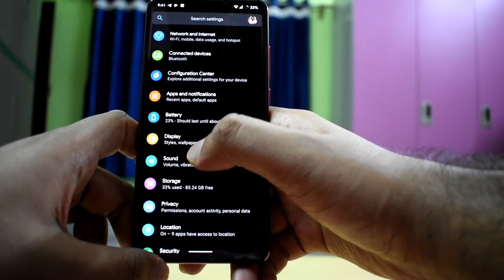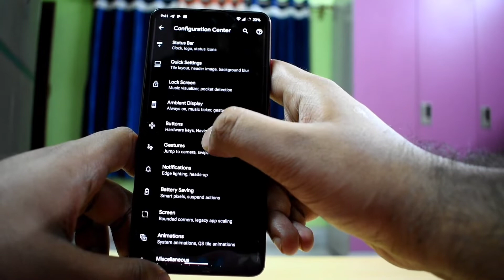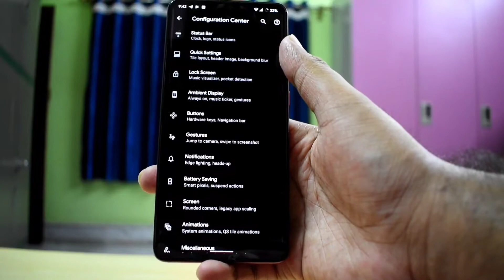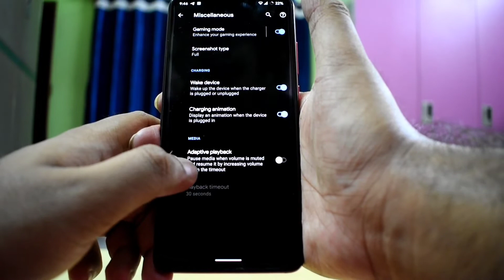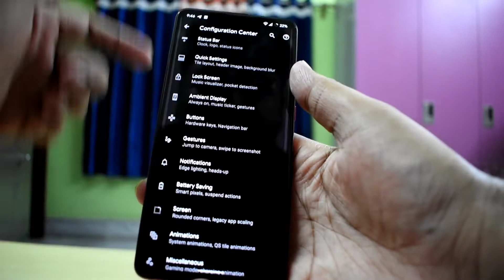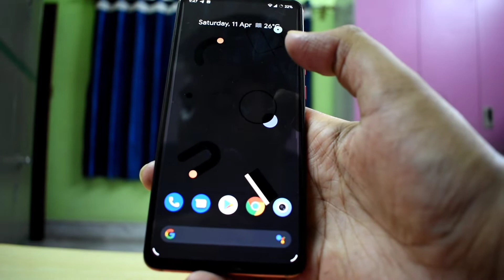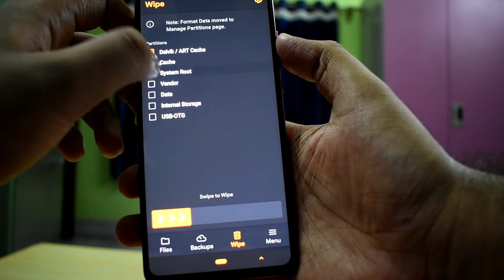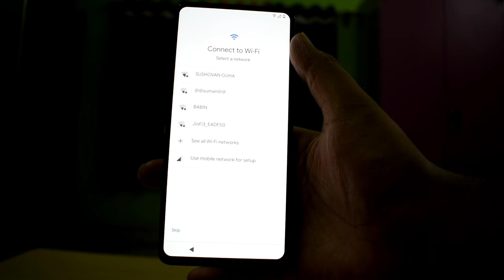Havoc os 3.4 , major updates arrived 🥰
Download link for the havoc OS 3.4 is provided in my telegram channel, joining

My personal telegram number : 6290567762
If u guys want to dm me personally, then u can do that with the number given above 😃